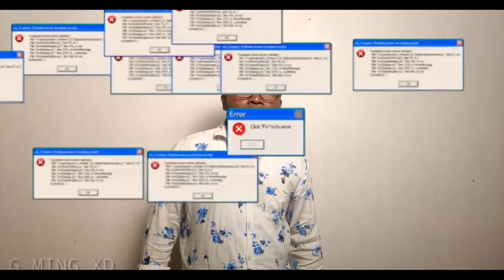Social Media 😐 v/s Reality 😂 | Santali Bro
Social Media v/s Reality Re Kola Kowah Condition 🤪

SoLe Chakhha Taray Pe😋

Muchhad Dhabij Nel Tabon Pe 🙏

Keep Supporting On YouTube ❤️